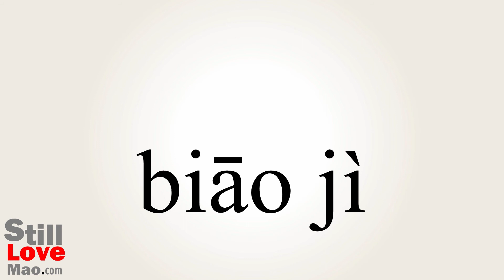How to Say Tagging in Chinese